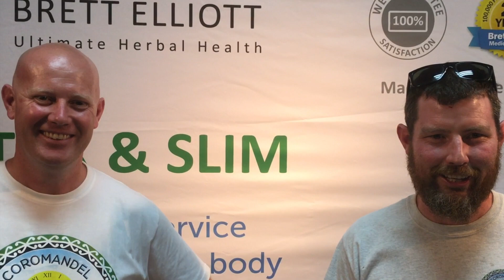Detox Interview with Mark & Jason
Detox Testimonial from Jason and Mark